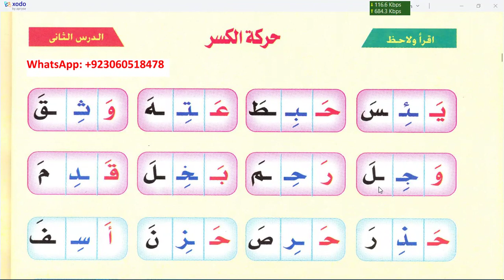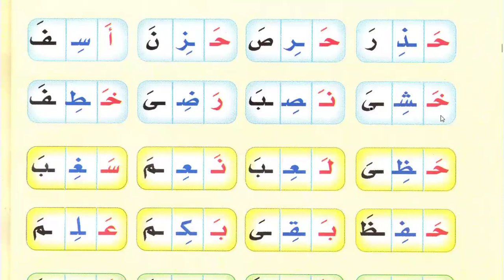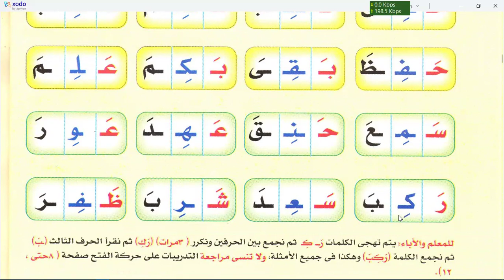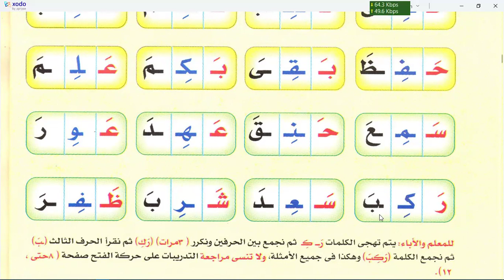Learn to read Quran | Noor ul Bayan | Page 13 | Mona Online Class Recording